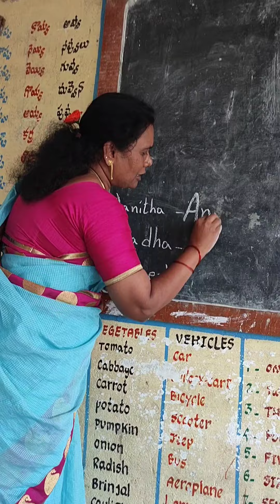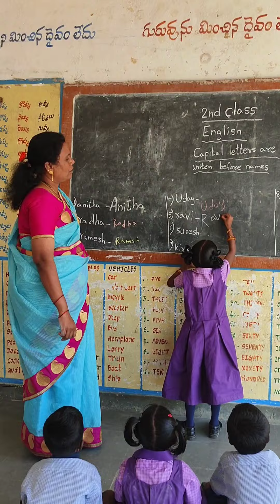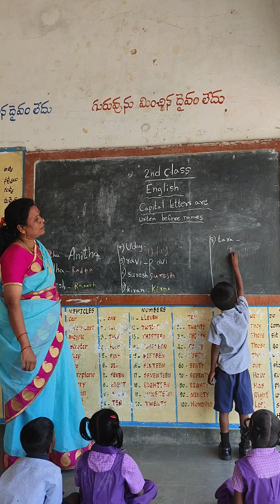2 nd class English " Capital letters are written before names ".